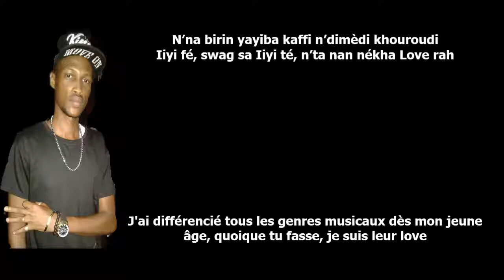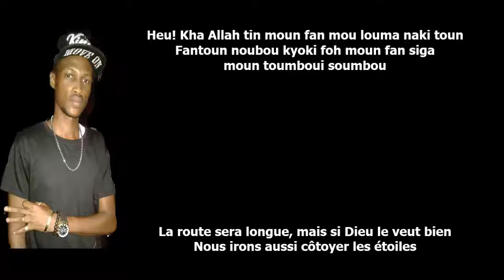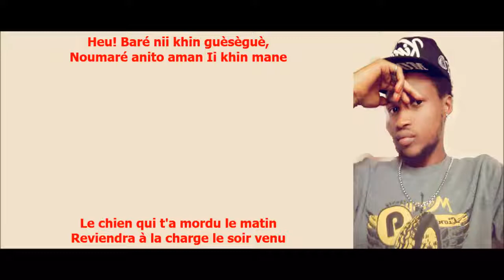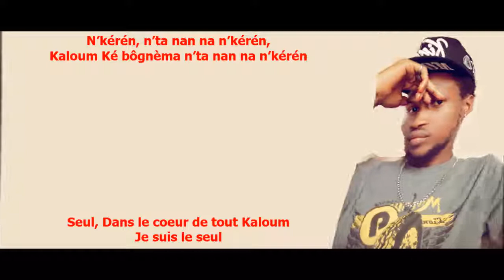Djonki Man - Music Boss lyrics et traduction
Perfom by Djonki Man